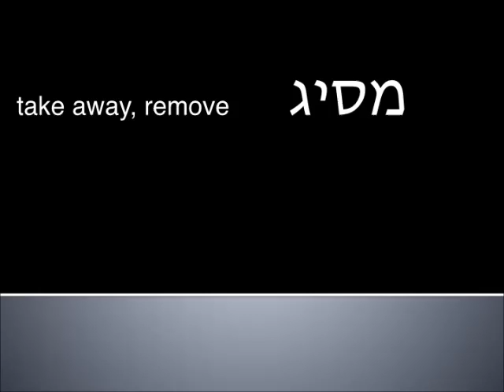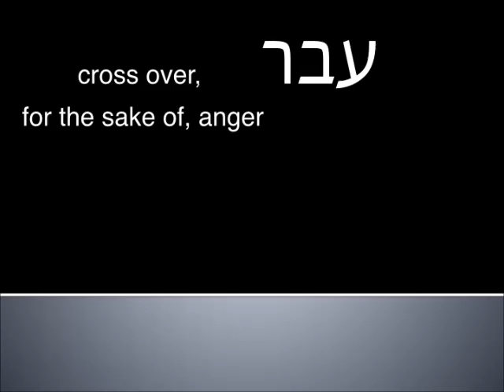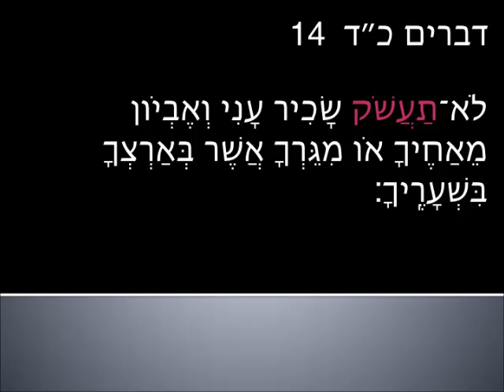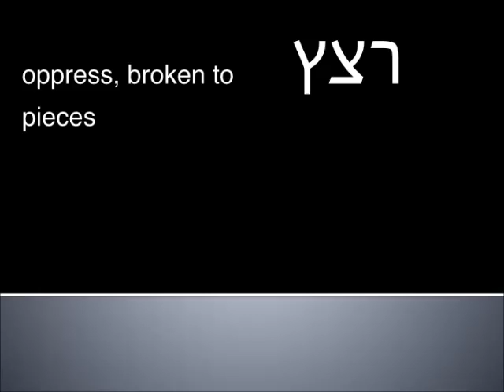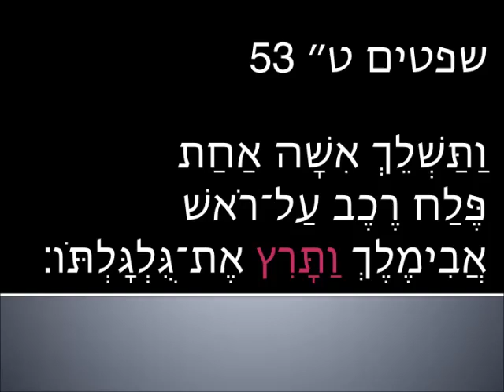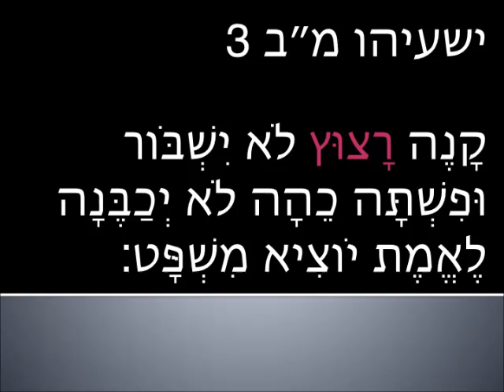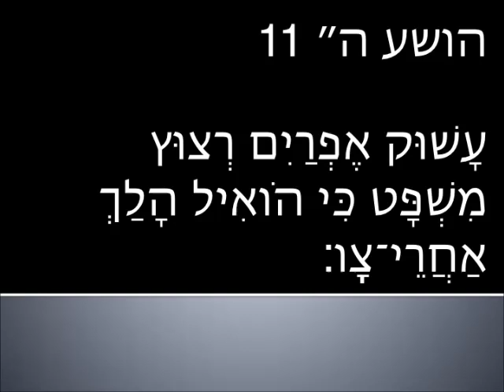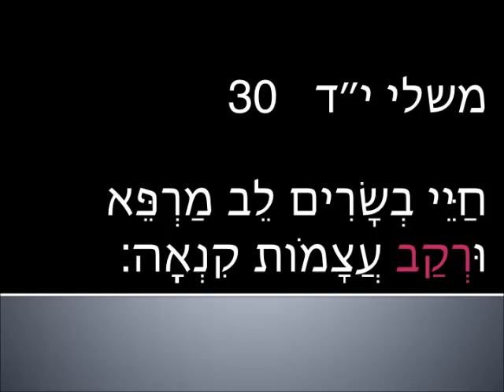Intermediate Hebrew - Hosea lesson 17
Covers 5:10 - 5:12
Vocab, grammar, cognates, rabbi trails